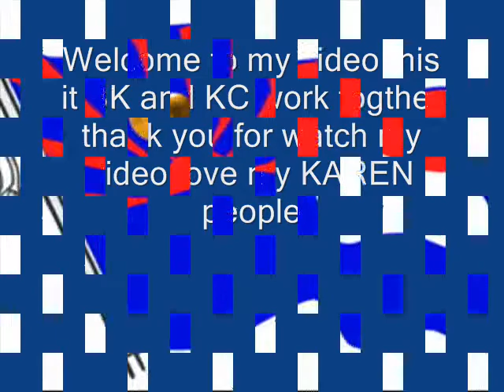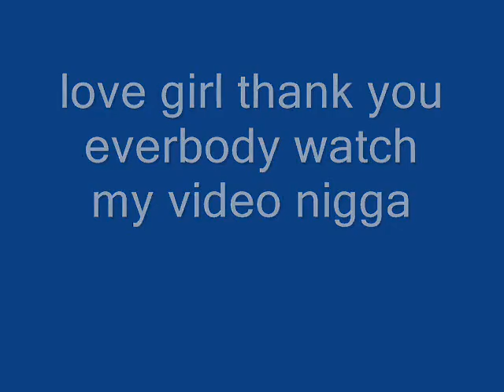karen song BK up 2011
we are karen people ok...they we are tham hin and mae la and no po